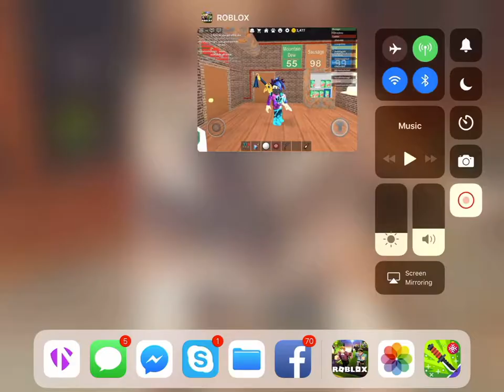Let’s play ROBLOX #3 (work at a pizza place) IMA DELIVERY MAN!!!!!